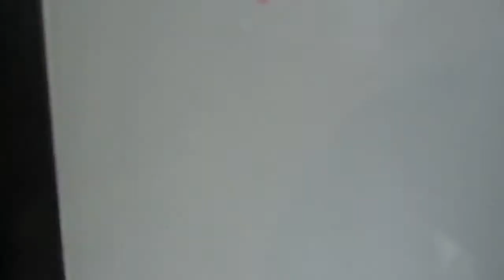ALTA VISTA DRIVE OTTAWA 2015